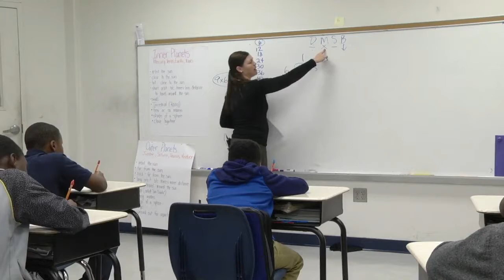TOY Event for 2018